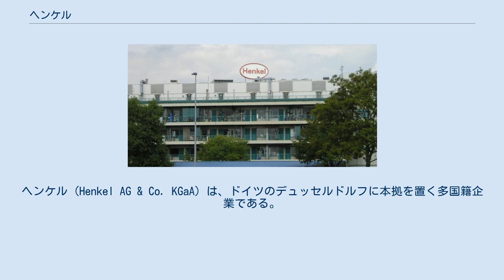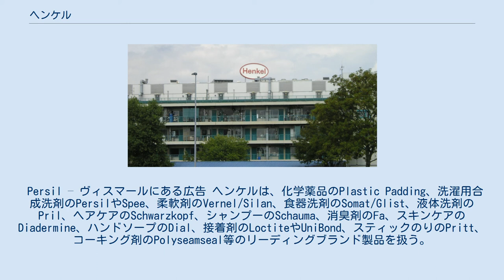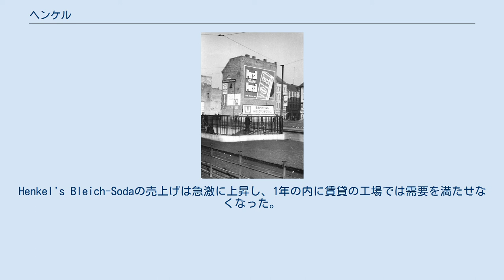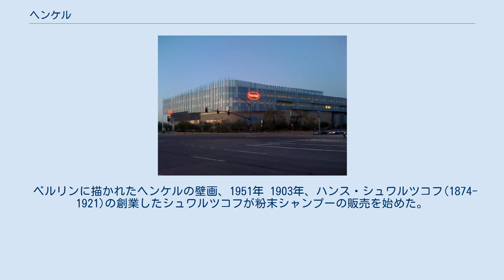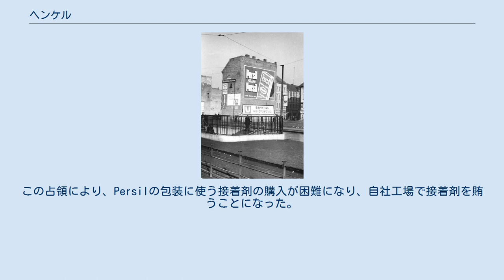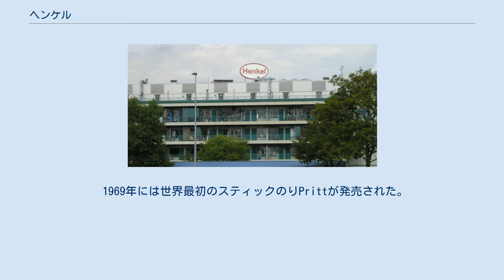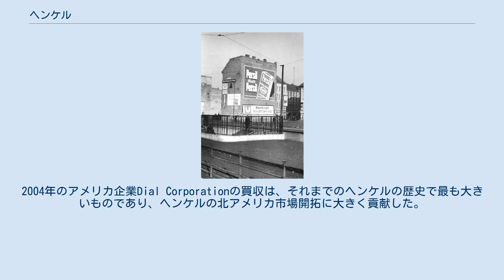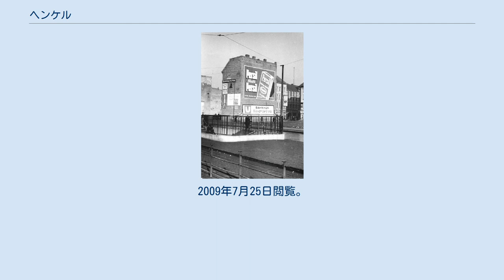ヘンケル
化粧品メーカー・ブランド
ヘンケル (Henkel AG & Co. KGaA) は、ドイツのデュッセルドルフに本拠を置く多国籍企業である。
 洗濯用合成洗剤や食器用洗剤等の家庭用洗剤を製造するHome Care、シャンプー、歯磨き粉、染髪剤等のビューティー、口腔ケア用品を製造するPersonal Care、個人や工業向けの製品を製造するAdhesives, Sealants & Surface Treatmentの3つの部門が存在する。
 接着剤を製造販売する会社としては世界最大の売り上げを得ている。
 5大陸の125カ国に展開するが、その多くはヨーロッパ及び北アメリカである。
 Persil – ヴィスマールにある広告 ヘンケルは、化学薬品のPlastic Padding、洗濯用合成洗剤のPersilやSpee、柔軟剤のVernel/Silan、食器洗剤のSomat/Glist、液体洗剤のPril、ヘアケアのSchwarzkopf、シャンプーのSchauma、消臭剤のFa、スキンケアのDiadermine、ハンドソープのDial、接着剤のLoctiteやUniBond、スティックのりのPritt、コーキング剤のPolyseamseal等のリーディングブランド製品を扱う。
その中でもヘンケルの最も有名なブランドは、初めて市販された合成洗剤であるPersilである。
これ以前は粉状か固体状の石けんを使うしかなかった。
 家庭部門でのヘンケルのライバルは、ユニリーバ、プロクター・アンド・ギャンブル、レキットベンキーザーである。
美容部門でのライバルは、ユニリーバ、プロクター・アンド・ギャンブル、ロレアル、化学部門でのライバルはBostikやH.B. Fuller等である。
 ヘンケルは、1876年に当時28歳の科学に興味のある商人フリッツ・ヘンケルがアーヘンで2人の仲間とともにHenkel & Cieとして創業した。
彼らは最初の商品として、ケイ酸塩を用いた汎用洗剤"Universalwaschmittel"を発売した。
 1878年、さらに輸出の機会と売上げを得るために、ヘンケルは本社をライン川沿いのデュッセルドルフに移した。
デュッセルドルフはルール地方への窓口になっていて、19世紀からドイツ帝国で最も重要な工業地帯であった。
またこの年、初めてのドイツ語のブランド名の洗剤であるHenkel's Bleich-Sodaが登場した。
求めやすい価格で、丈夫な紙袋に入れて売られているのが特徴であった。
水ガラスと重曹から作られ、フリッツ・ヘンケル自身の研究によって作られたものだった。
重曹はMatthes & Weber製のものが使われた（ヘンケルはこの会社を1917年に買収し、1994年に売却した）。
 1879年、フリッツはこの会社の登記上の単独オーナーとなった。
Henkel's Bleich-Sodaの売上げは急激に上昇し、1年の内に賃貸の工場では需要を満たせなくなった。
フリッツは線路沿いに自社工場を建設することを決意した。
 1883年、流動性を向上し営業部員の効率を上げるため、フリッツは洗剤以外の製品も発売することを決め、1884年から販売を始めた。
新しい製品には、洗濯用青味剤や洗濯のり、液体洗剤、ポマード、ビーフエキス等があった。
ヘンケルはすぐに国際的な知名度を上げ、1886年にはオーストリアに初めて国外出店した。
この前年にCarl Patheは代表としてウィーンに赴任した。
1893年には、イングランド及びイタリア向けの商売を始めた。
 ベルリンに描かれたヘンケルの壁画、1951年 1903年、ハンス・シュワルツコフ(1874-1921)の創業したシュワルツコフが粉末シャンプーの販売を始めた。
Persilは1907年に初のセルフ用洗濯洗剤として市場に投入された。
ヘンケルは創業から同族経営であった。
1893年にフリッツ・ヘンケル・ジュニア(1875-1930)が見習いとして工場で働き始めた。
経営を学んだ後、彼は父親の右腕となり、ヘンケルのブランドの基盤を作った。
1904年7月25日に彼はヘンケルの共同経営者となった。
 1912年には、デュッセルドルフで生産される製品の量は、49,890トンにもなった。
そのうち40%は発売5...